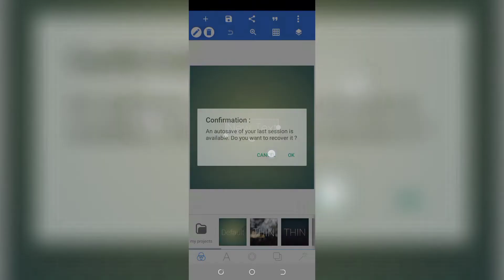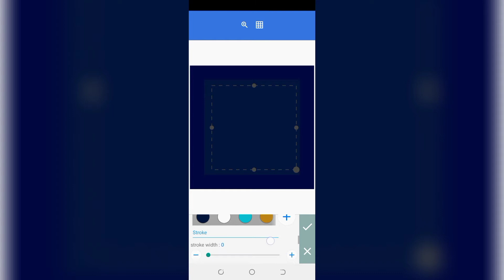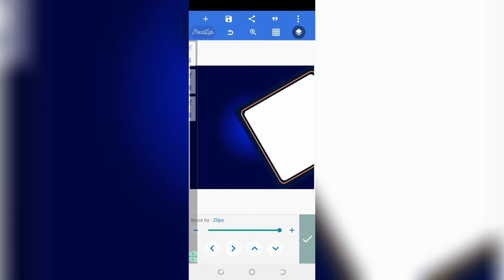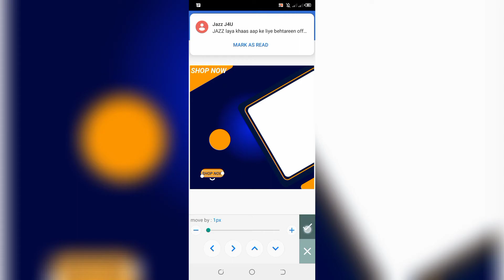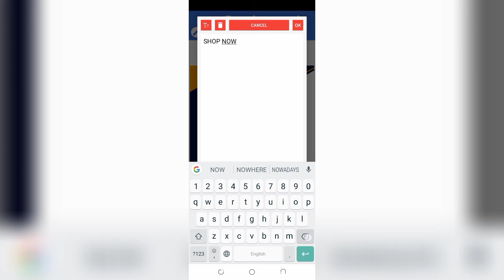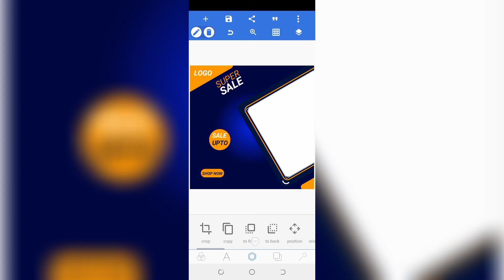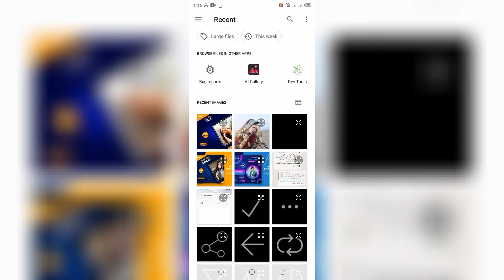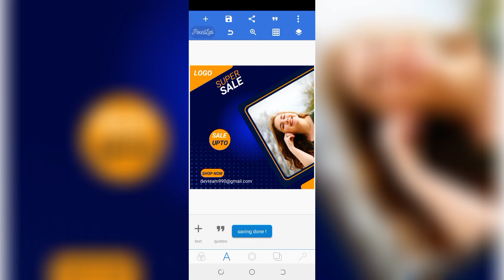Professional Instagram Post in PixelLab Tutorial 51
Download free plp template